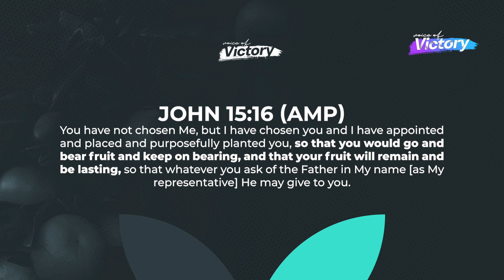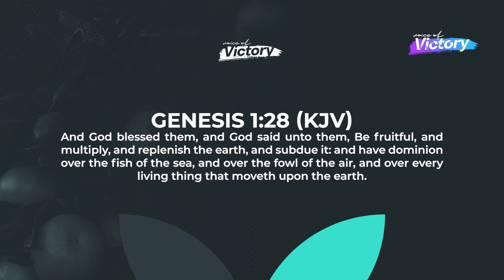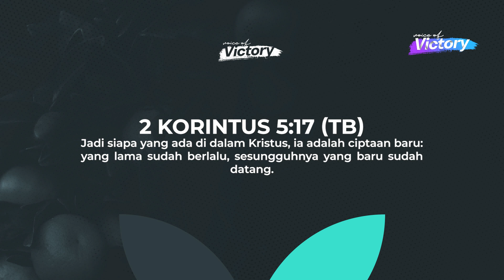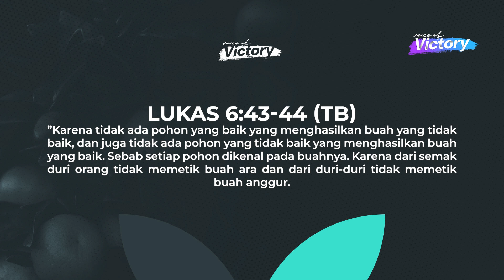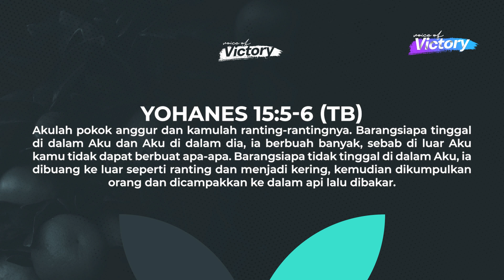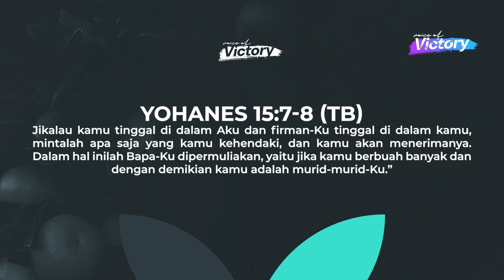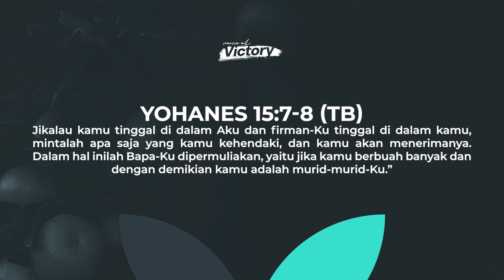Voice Of Victory | Ep 1084 | Rahasia Hidup Berbuah | Pdt. Thio Yan Sen